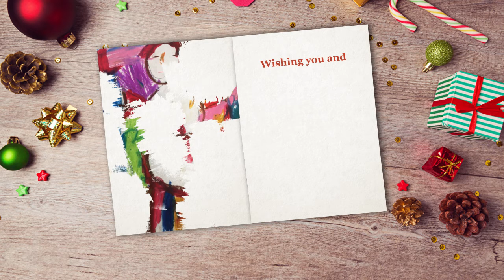PwC Cyprus - Mana Kindergarten Christmas Card 2018 - 1